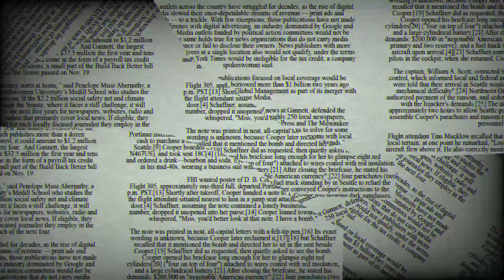OH L'AMOUR - MAZY KEEN - ERASURE (cover)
Salut !
Je chante depuis l'âge de 8 ans et cela fait 9 ans que je poste régulièrement des covers sur ma chaine YouTube et depuis peu des titres inédits que j'ai écrits et composés.
Aujourd'hui, je vous présente ma version de OH L'AMOUR de ERASURE.
Merci à Pexels pour ses vidéos. Je chante sans autotune, car je préfère le naturel et je déteste les voix trafiquées !
Venez écouter aussi mes 500 autres covers très variés !
Chanter est pour moi une vraie vocation et une passion, je pense que vous le comprendrez en m'écoutant...J'ai besoin de votre soutien et de vos commentaires pour progresser et me faire connaître, alors n'hésitez pas !
Retrouvez-moi aussi sur Spotify où vous pourrez retrouver tous mes titres inédits de mon album "Confessions":
A la prochaine !
Musique